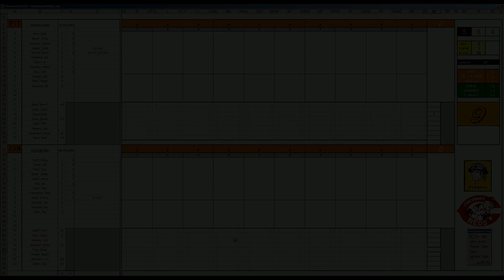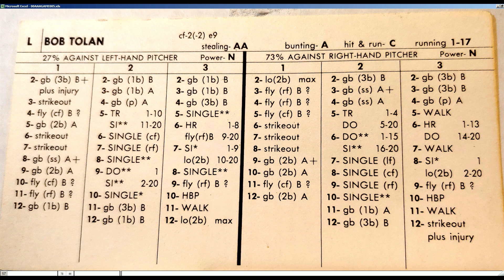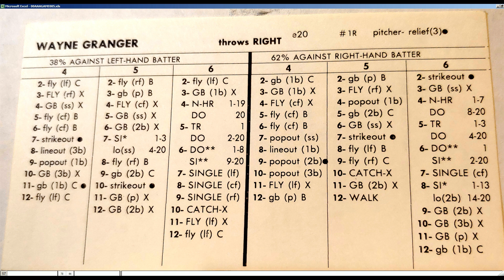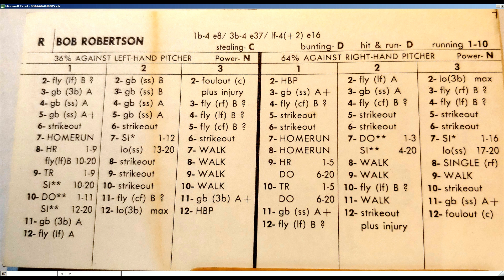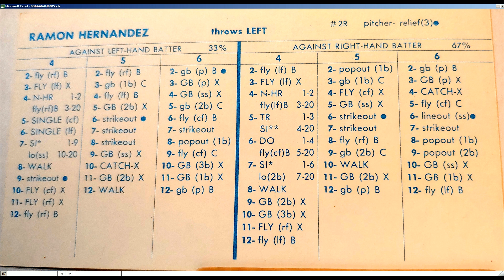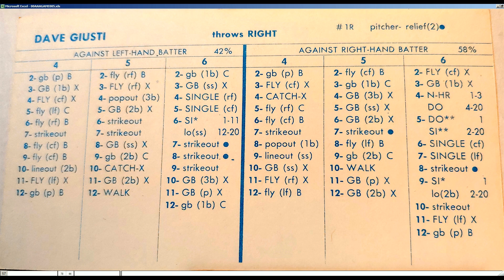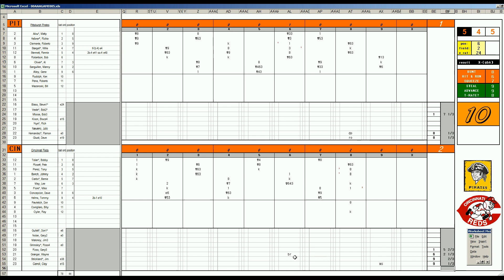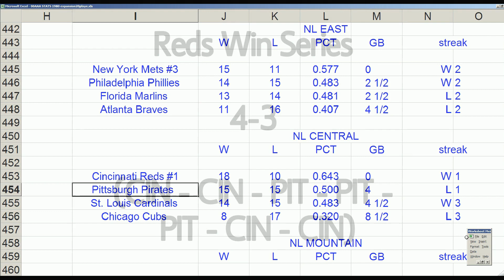Strat-O-Matic Baseball EXCEL 1969-72 Game 450 Pirates at Reds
Here is a game between the Pirates and Reds.